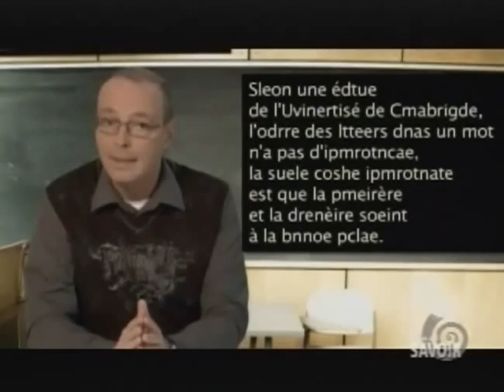cegep a distance